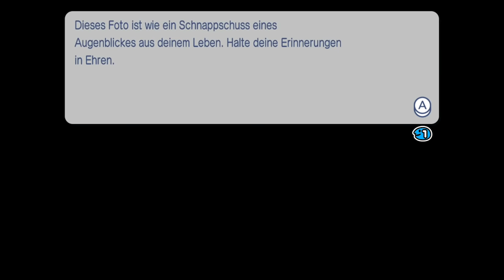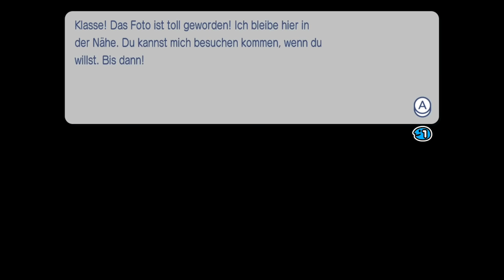GO VACATION ✈️ #5: Krasse Kristallhöhle entdeckt!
Let's Play Together GO VACATION Part 5: Krasse Kristallhöhle entdeckt! [Deutsch ♦ Together ♦ Blind ♦ Switch-Version ♦ 1440p@60FPS]

➡️ GO VACATION KAUFEN*
➡️ NINTENDO SWITCH KAUFEN*

INFORMATIONEN SPEZIELL ZU DIESER FOLGE:

Als nächstes zieht es uns ins Schneeresort. Dort nehmen wir an folgenden Aktivitäten teil:
- Schneerennen: Slalom
- Schneerennen: Sprintrennen
- Schneemobil-Tricks
- Schneereifen: Reifenbowling

✒ ALLGEMEINE INFORMATIONEN ZUM SPIEL:

Die Insel Kawawii hat jede Menge zu bieten! Vier verschiedene Resorts gibt es zu entdecken, jede davon mit ihren ganz eigenen Aktivitäten.
Das an der Küste gelegene Seeresort bietet jede Menge Sommeraktivitäten, wie Tauchen, Beach-Volleyball, Meeresangeln und mehr! Es ist möglich das Surfbrett einzupacken und die Insel Coconore zu besuchen – die ist nämlich für Surfer reserviert!
Das Bergresort ist wie geschaffen für Outdoor-Fans, die gern Kajak fahren, reiten oder Spaß am Rafting oder am alpinen Angeln haben - und mehr!
Der schneebedeckte Berg im Schneeresort lässt das Herz jedes Wintersportlers höherschlagen. Schneeballschlachten schlagen, Schneemänner bauen, an Schneemobilrennen teilnehmen und Skispringen sind hier die Highlights!
Der perfekte Erholungsort für alle Stadtmenschen, die sich in großen Metropolen besonders wohlfühlen ist das Stadtresort. Aktivitäten wie aufregende Autorennen, Drachenfliegen, Minigolf, Tischhockey und noch viel mehr bespaßen hier die Urlauber.
Jedes Resort bietet ein ganz eigenes Fortbewegungsmittel. Die Umgebung kann unter anderem zu Pferd, in Buggys, auf Schneemobilen oder auf Inline-Skates erkundet werden.
Mittels der Miis kann man sich selbst auf Reisen schicken, alternativ stehen Avatare zur Auswahl. Outfits und Designs der Gefährte können nach eigenem Geschmack angepasst werden. Hunde begleiten einen optional auf der Tour, tägliche Geschenke halten den Spielspaß hoch und wer kreativ ist, kann sich auf dem Villengelände sein eigenes Haus bauen und die Inneneinrichtung bestimmen.
Go Vacation von Bandai Namco hält über 50 Minispiele, die besonders im Multiplayer Spaß machen bereit und ist ein erweiterter Port der Wii Version, die 2011 erschien. Einige neue Minispiele sind am Start, andere wurden ausgetauscht. Switch-Features wie HD-Vibration und Gyrosensor sind mit an Bord. Das Game erscheint am 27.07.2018 für Nintendo Switch.

✒ WEITERE DATEN:

▪ TITEL: Go Vacation
▪ ENTWICKLER: Bandai Namco Games
▪ PUBLISHER: Bandai Namco Games, Nintendo [Switch] (NA and PAL regions)
▪ SYSTEM: Wii, Nintendo Switch
▪ GENRE: Sports, Party
▪ DEUTSCHLAND RELEASE: Wii (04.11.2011), Nintendo Switch (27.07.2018)
▪ METASCORE: 66%
▪ Hastags